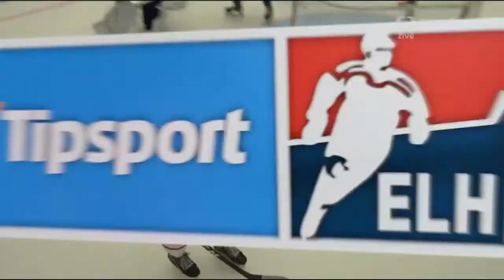🇨🇿TELH: Výtečný zákrok Furcha (PLZ-TRI)